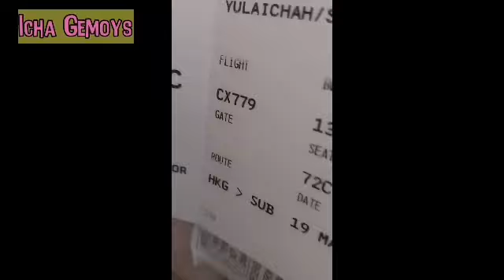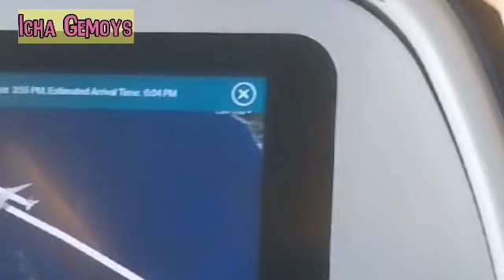ALLHAMDULILLAH PULANG KE INDONESIA LANCAR TANPA HALANGAN SUATU APAPUN BISA KETEMU KELUARGAKU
cutiku lancar ditenggah2 banyaknya aturan pulang indonesia